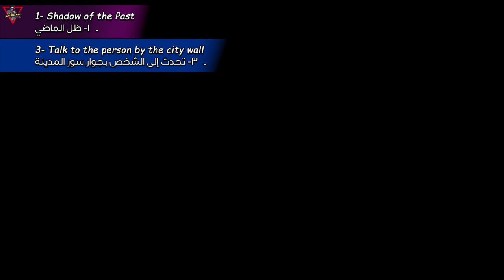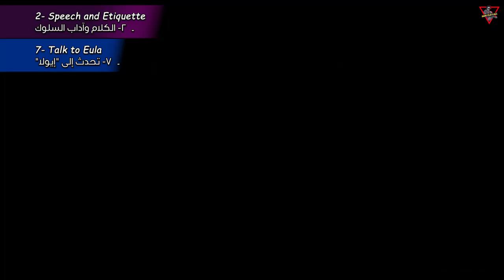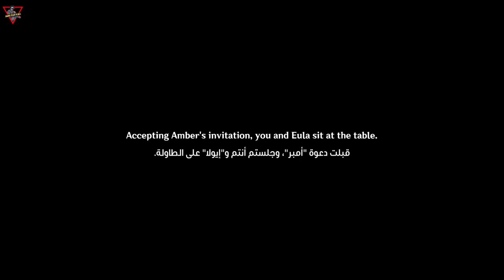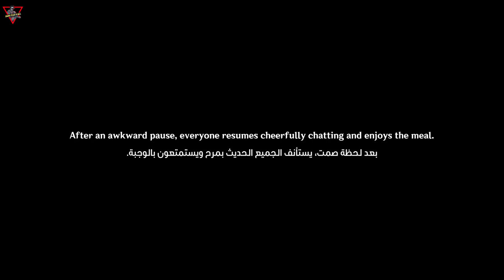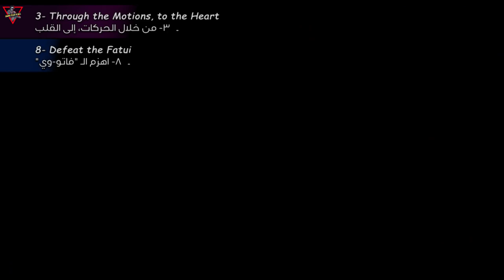Story Quest: Eula / Chapter: Aphros Delos / Act I: The Spindrift Shall Never Return to the Sea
Story Quest: Eula / Chapter: Aphros Delos / Act I: The Spindrift Shall Never Return to the SeaArriving at the Knights of Favonius Headquarters, the Traveler and Paimon enter Jean's office. Jean apologizes for calling them on such short notice, but informs them that there have been reports of Schubert, a member of the Lawrence Clan, strolling near the northern city walls. She asks them to talk with him, hoping that, since the Traveler is an outsider, they will be able to approach him more effectively due to the animosity between the Knights and the Lawrences.0:00 Intro1) Shadow of the Past0:39 1- Talk to Master Jean4:32 2- Look for the former aristocrat in the city4:48 3- Talk to the person by the city wall7:20 4- Return to the Knights Headquarters and discuss the counterplan7:48 5- Talk to Amber10:42 6- Go to Stormbearer Mountains and find Eula11:07 7- Defeat the Fatui nearby11:37 8- Witness the young woman defeat the final Fatuus12:07 9- Talk to Eula 2) Speech and Etiquette15:54 1- Go to the plaza in front of the Cathedral20:34 2- Talk to the locals and observe Eula's demonstration22:33 3- Continue talking to the locals28:37 4- Go to Dragonspine for aristocratic conduct training28:54 5- Talk to Eula to learn how the training will proceed29:58 6- Reach the objective without being launched or taking any damage30:26 7- Talk to Eula31:20 8- Go to the training location and activate the Ley Line Monolith31:32 9- Defeat the opponents without being launched or Frozen32:14 10- Talk to Eula34:28 11- Go to Good Hunter and get a greeting gift39:17 12- Get a Gebratenes Fleisch mit Sauerkraut from Sara 3) Through the Motions, to the Heart41:45 1- Head towards Springvale and look for Schubert45:48 2- Go with Schubert to meet his "friends"46:33 3- Talk to Schubert47:06 4- Follow Schubert48:20 5- Talk to the Fatuus guarding the entrance48:52 6- Keep following Schubert49:22 7- Talk to the Fatui ahead of you53:56 8- Defeat the Fatui54:33 9- Chase Schubert54:38 10- Talk to Eula58:26 11- Go deeper within and retrieve the diagram of the city's defenses1:02:51 12- Defeat the attacking Fatui1:03:47 13- Talk to Eula and say goodbye